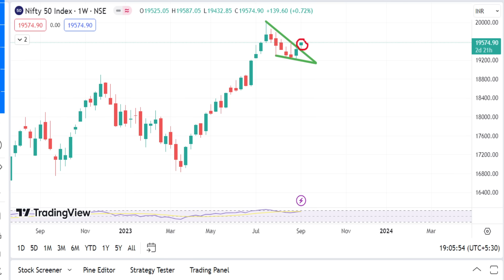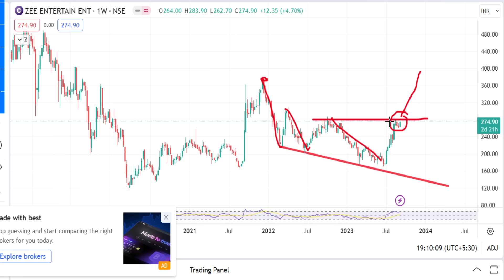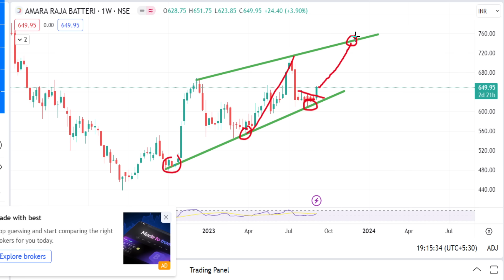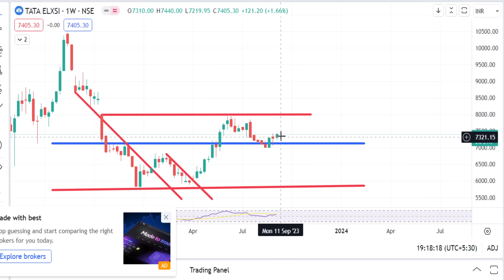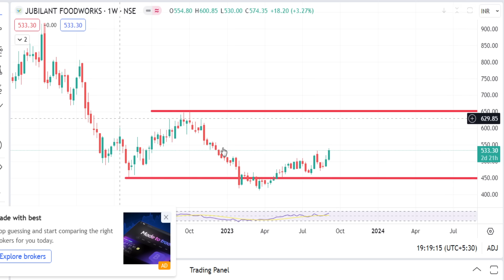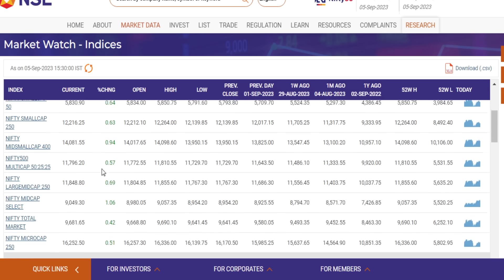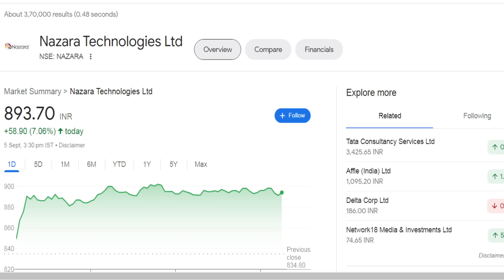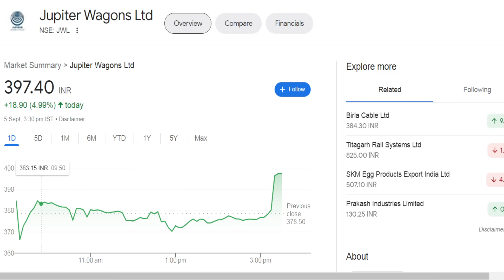அடங்கவே மாட்டோம் US FII data analysis | 15 15 15 rule mutual fund | Tataelxsi share analysis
அடங்கவே மாட்டோம் US FII data analysis..!!!
15 15 15 rule mutual fund,
Tataelxsi share analysis.

15 x 15 x 15 rule of mutual funds:
1 Crore சம்பாதிக்கிறதுக்கு எவ்வளவு பணம் Monthly போடணும்?